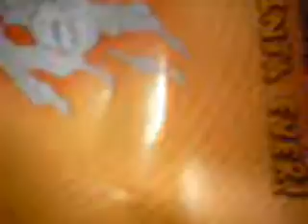tokyopop mega-con random filiming- more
more random filming X3